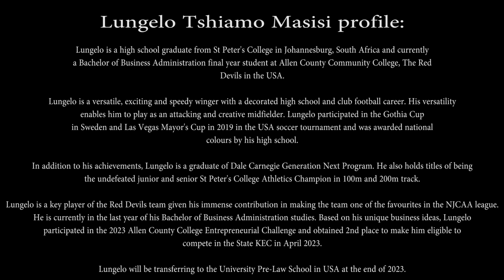Highlights of Lungelo Masisi 2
Lungelo is a high school graduate from St Peter's College in Johannesburg, South Africa and currently
a Bachelor of Business Administration final year student at Allen County Community College, The Red
Devils in the USA.

Lungelo is a versatile, exciting and speedy winger with a decorated high school and club football career. His versatility
enables him to play as an attacking and creative midfielder. Lungelo participated in the Gothia Cup
in Sweden and Las Vegas Mayor's Cup in 2019 in the USA soccer tournament and was awarded national
colours by his high school.

In addition to his achievements, Lungelo is a graduate of Dale Carnegie Generation Next Program. He also holds titles of being
the undefeated junior and senior St Peter's College Athletics Champion in 100m and 200m track.

Lungelo is a key player of the Red Devils team given his immense contribution in making the team one of the favourites in the NJCAA league.
He is currently in the last year of his Bachelor of Business Administration studies. Based on his unique business ideas, Lungelo
participated in the 2023 Allen County College Entrepreneurial Challenge and obtained 2nd place to make him eligible to
compete in the State KEC in April 2023.

Lungelo will be transferring to the University Pre-Law School in USA at the end of 2023.